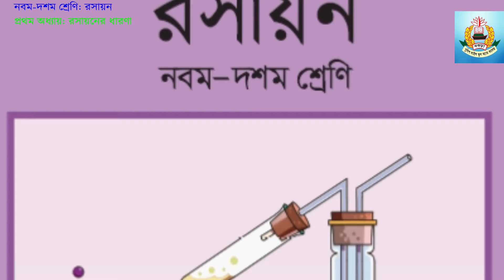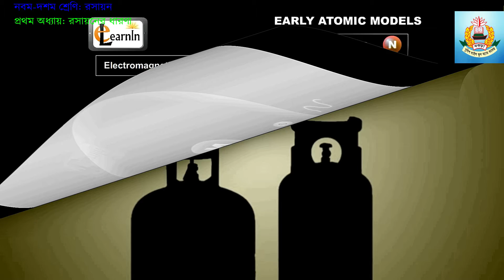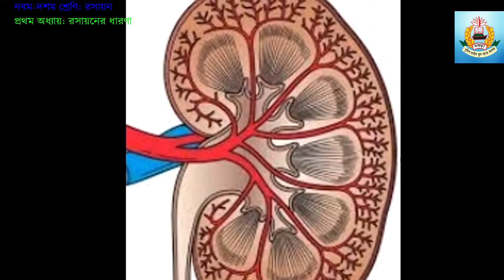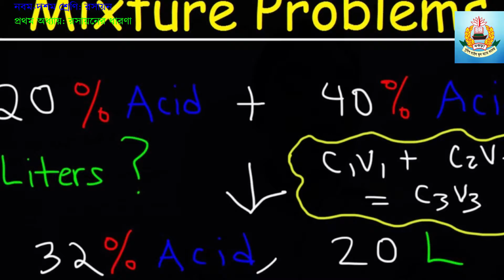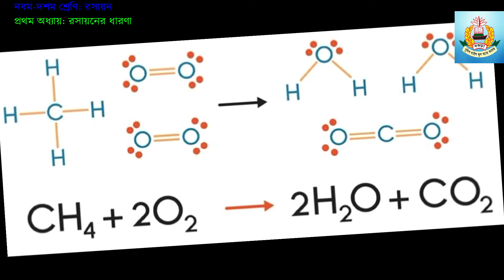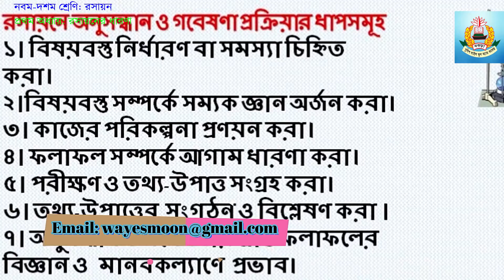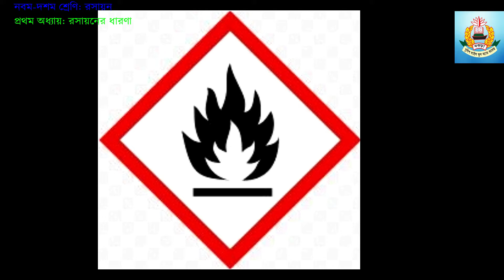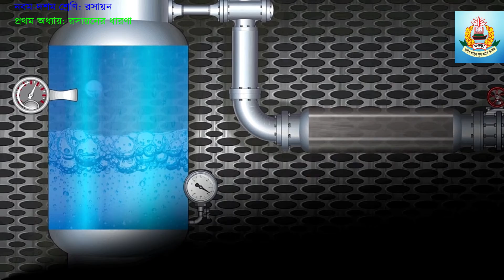এসএসসি রসায়ন | প্রথম অধ্যায় | রসায়নের ধারণা | SSC Chemistry | Chapter: 1| The Concepts of Chemistry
পাঠ উপস্থাপনায় –
 মো: ওয়ায়েছ কুরুনী
সহকারি শিক্ষক
পুলিশ লাইন্স স্কুল অ্যান্ড কলেজ,বগুড়া ।